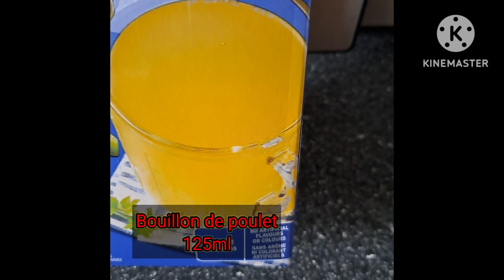Recette Poitrine poulet, tomates séchées et épinards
poulet crémeux style toscane a l'ail est tput simplement délicieux,  avec un riz ou des pâtes
idéal pour un souper entre amis.
Bonne Appétit